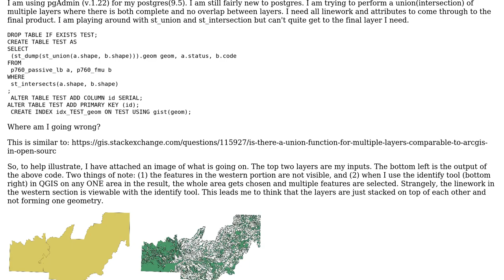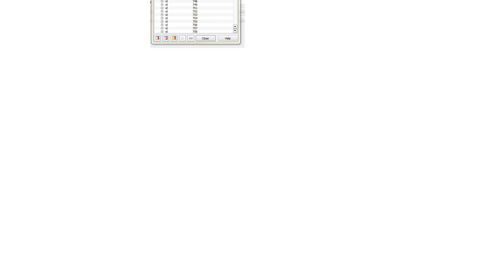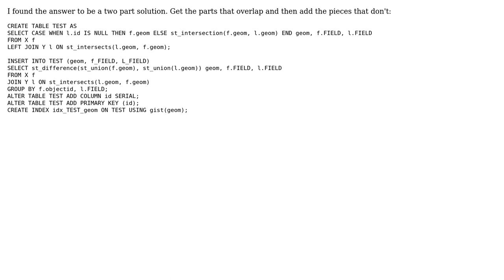GIS: ArcGIS Union equivalent in PostGIS?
With thanks & praise to God, and with thanks to the many people who have made this project possible! You are responsible for your own actions.